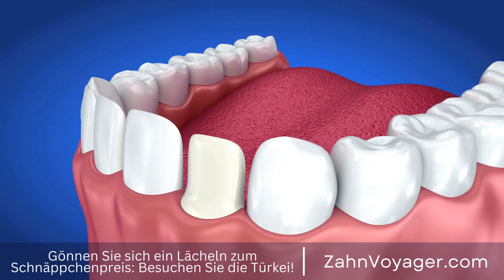Wie läuft die Behandlung für eine Zahnkrone ab? - Welche Schritte sind notwendig für den Erhalt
Eine Zahnkrone ist eine feste Prothese, die dazu dient, einen beschädigten oder geschwächten Zahn zu schützen und ihm seine natürliche Form und Funktion zurückzugeben. Der Erhalt einer Zahnkrone erfolgt in mehreren Schritten und erfordert die Beteiligung eines Zahnarztes. Zahnkrone, Prothese, beschädigt, geschwächt, Schutz, Form, Funktion, Erhalt, Schritte, Beteilig